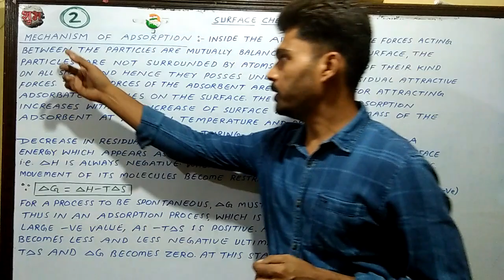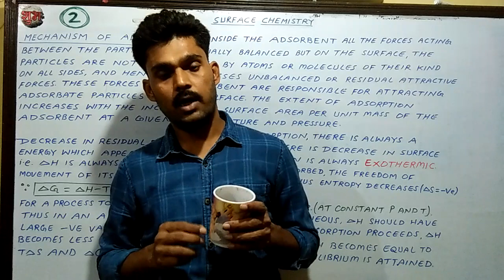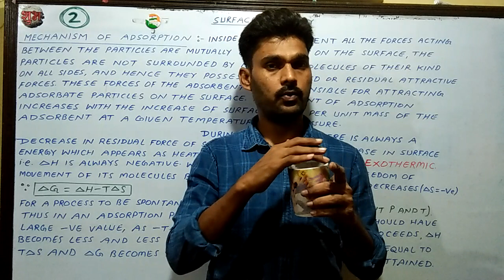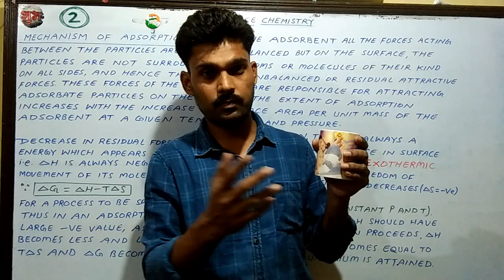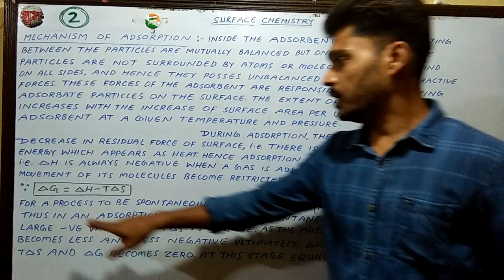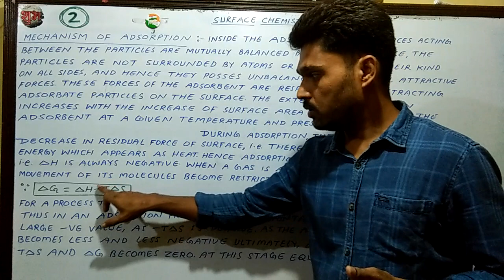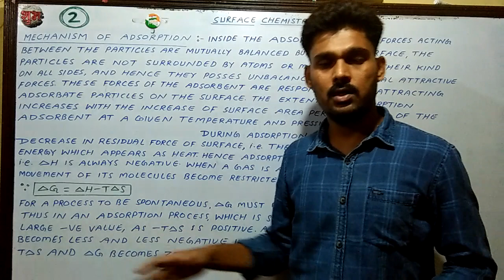Class - 12 Mechanism of Adsorption